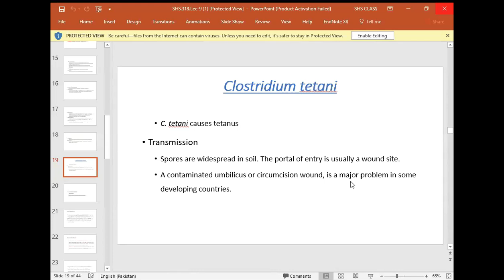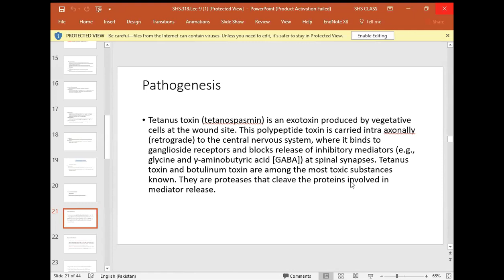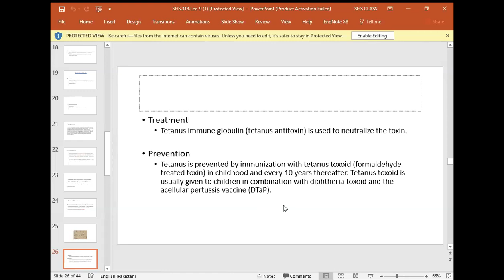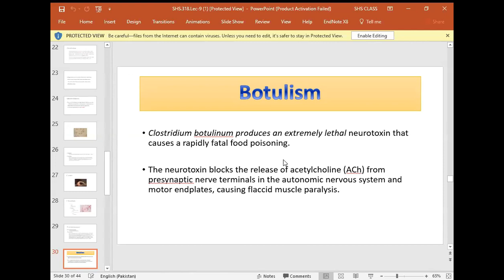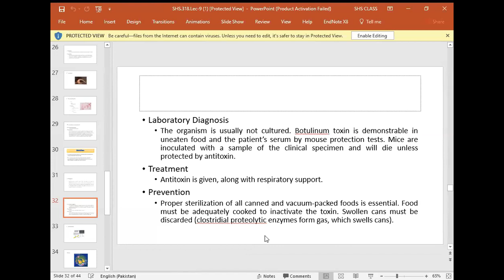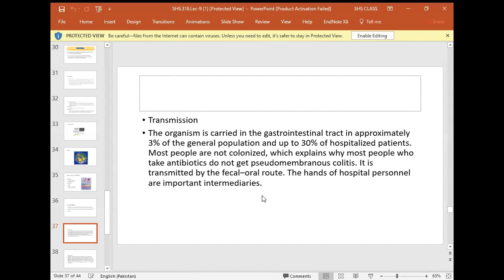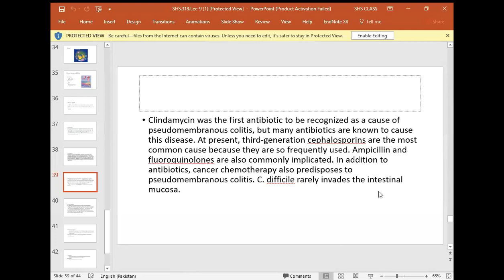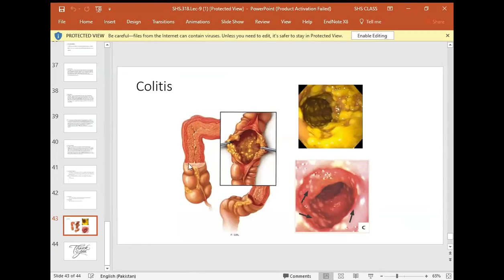Clostridium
Clostridium and its different subtypes. medical info.